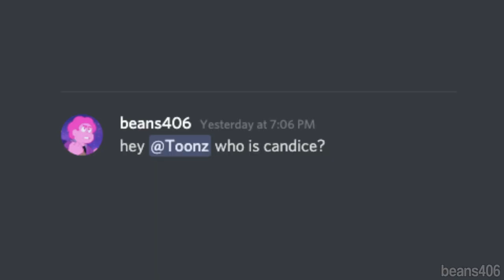Who is Candice?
Thank you for these people for helping me make this video!